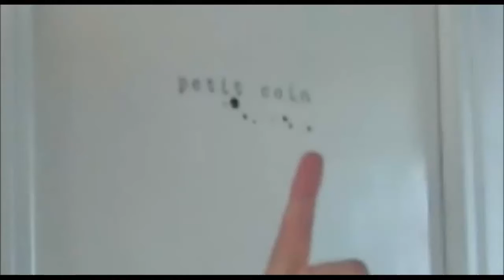LE GUICHET - Maël Sargel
Nous vous souhaitons la bienvenue au parc zoologique de ta mère la pute !
Improvisation.